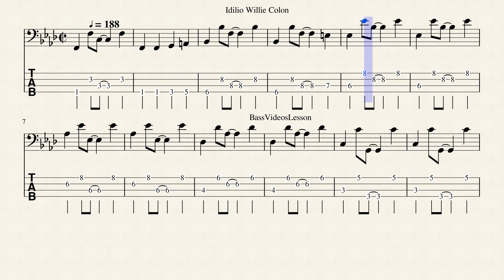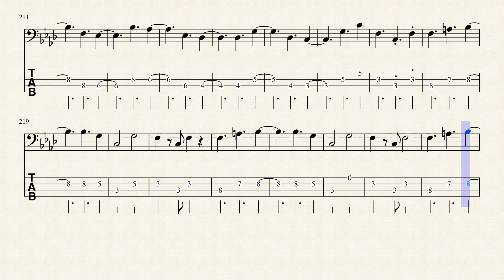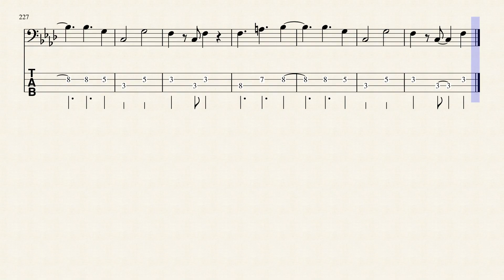Como tocar IDILIO Bajo Electrico-willie colon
William Anthony Colón Román (El Bronx, Nueva York; 28 de abril de 1950), más conocido como Willie Colón, es un músico de salsa, cantante, compositor y activista político estadounidense de origen puertorriqueño. Comenzó su carrera como trombonista, y también canta, escribe, produce y actúa. También está involucrado en la política de Nueva York y la política internacional. Disfruta de este tema Idilio - Willie Colón. Bass

🔴(Lo recaudado será para mejorar el canal empezando por conseguir una interfaz de audio ya que el bajo lo grabó es directo al pc ☹️)

Idilio
Willie Colón
Solo me alienta el deseo divino de hacerte mía
Mas me destruye la incertidumbre que estoy pasando
Es que la nieve cruel de los años mi cuerpo enfría
Y se me agota ya la paciencia por ti esperando
Que a besos yo te levante al rayar el día
Y que el idilio perdure siempre al llegar la noche
Y cuando venga la aurora llena de goce
Se fundan en una sola tu alma y la mía
Que a besos yo te levante al rayar el día (A besos el día nos sorprenda corazón)
Y que el idilio perduré siempre al llegar la noche (La noche sea tan solo de los dos)
Y cuando venga la aurora llena de goce (Juntos solos tu y yo)
Y que el idilio perduré siempre al llegar la noche
Soñando, contigo, queriendo que se cumpla nuestro idilio
A veces me voy a un rincón
Y me quedo en el vacío, sufriendo por ti amor mío, te llama mi corazón
Y verás lo lindo que es el amor
Cuando se quiere de verdad no existe duda, no existe rencor
Solo un corazón que es para los dos
Eh, yo esperaría mil años si fuera tu condición
Pero el tiempo va volando ven y calma mi pasión
Y así muy juntos volver a sentir que se funden tu alma y la mía
En un abrazo, un idilio de amor